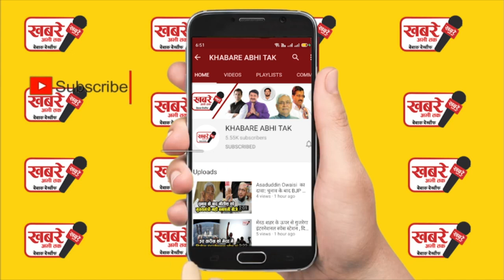राजा भैया की बेटी शूटिंग चैम्पियन है हो गए ना हैरान देखिए राजा भैया का पूरा परिवार